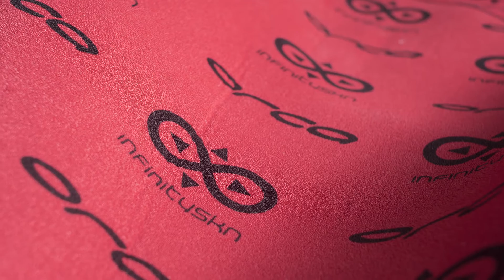Orca Alpha 1.5 - Análisis